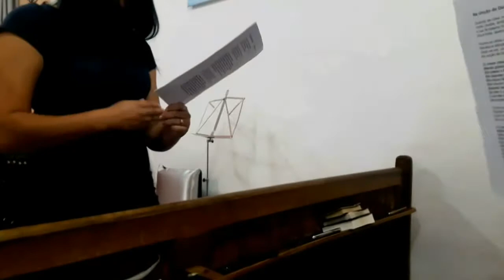VLOG: Milagres do Paraíso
✏ OLÁ PESSOAL, Fui assitir esse filme milagres no Paraíso junto com os jovens vim trazer um pedaço do filme pra te animar assistir vale a pena!

ASSISTAM !!

🌐 SMULE: Noemianoronha